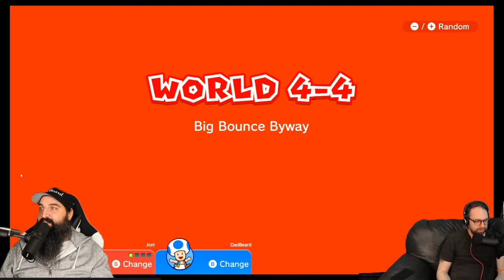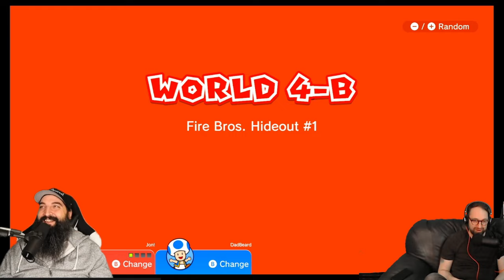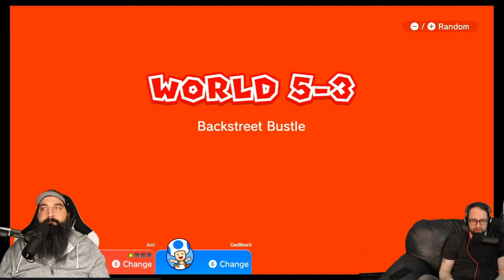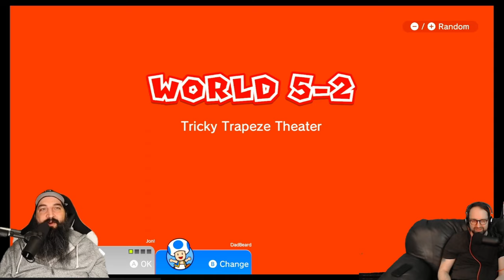Super Mario 3D World, with Jon, from Motron Games (Part 2)